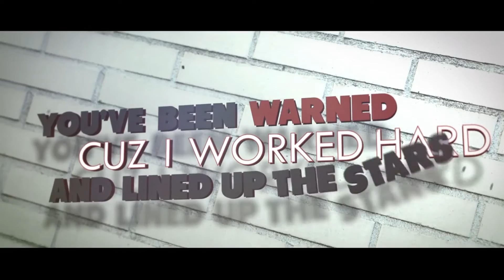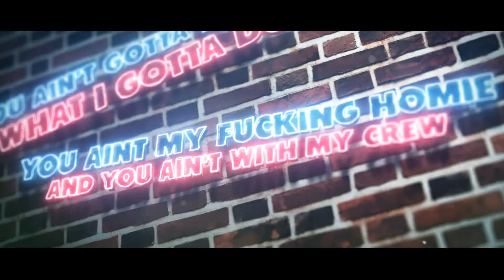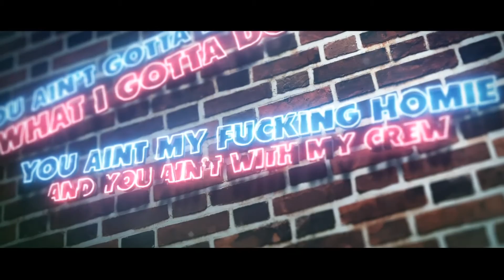Joe MK - "Warned" (Official Lyric Video) ft. Green Mischief & Silver Skye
More of Joe MK